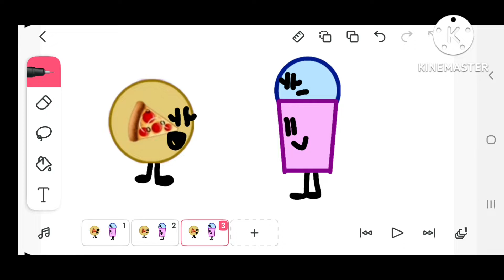TRSC challenge 3: Took long enough